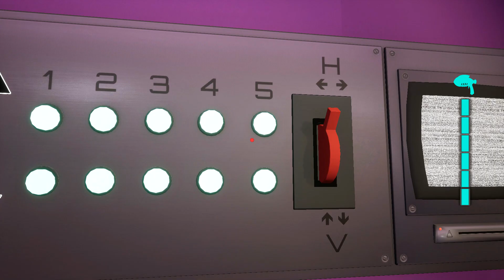CAN'T SAVE! MONTY AFTER ME! 😱 Five Nights at Freddy's Security Breach Part 7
FNAF (Five Nights at Freddy's) Security Breach is here!  This is my very first time playing a FNAF game!  This one has you free roam in a FNAF game!

▼MORE INFO▼

You're watching the Chibirobo12 channel!  This channel our goal is to make funny and entertaining content!  We play many Video Games like Destiny 2, Minecraft, Halo, Call of duty, Fortnite, and much more!  Watch amazing highlights of wins and fails, many glitches and funny moments!  Many compilations of great chibi content!